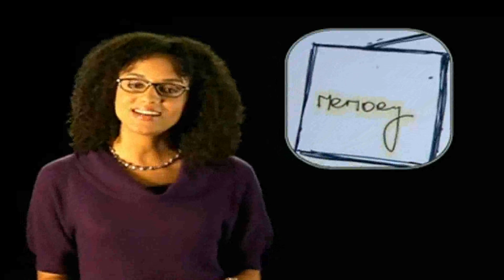Pulse SmartPen, Eficiente y eficaz!